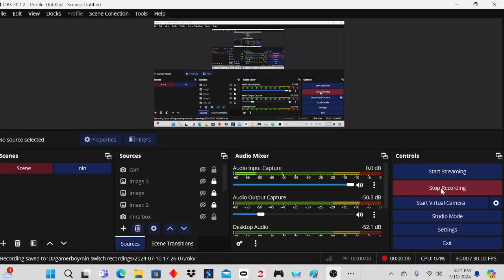Pet Simulator 99! 🪩 items/potions/enchants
pet sim 99 auto farm vip super magnet super drops roblox is it worth it?

By
BIG Games Pets